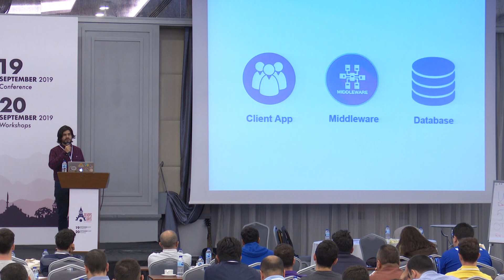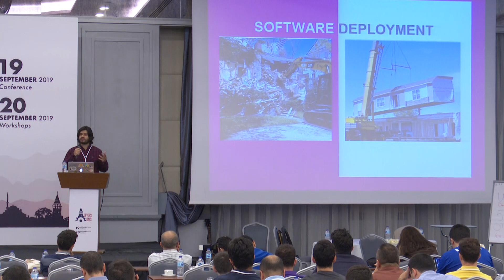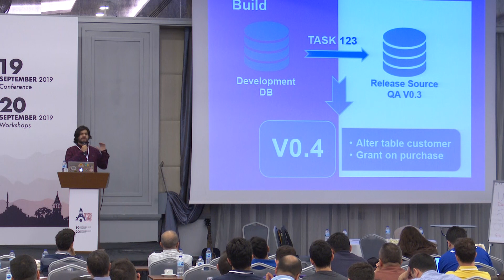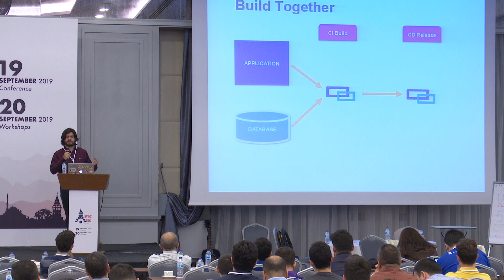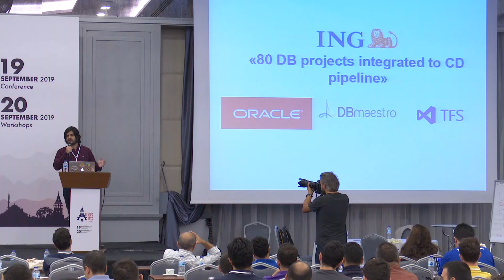DevOpsDays Istanbul 2019 - Önder ALTINKURT - Database Continuous Delivery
Onder is Technology Product Manager at INGBankDevOpsDays Istanbul 2019